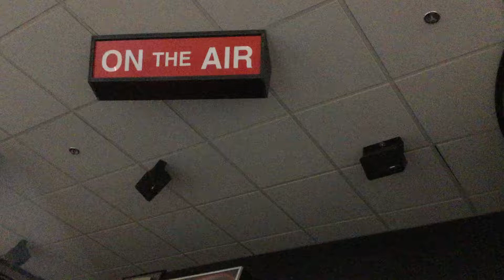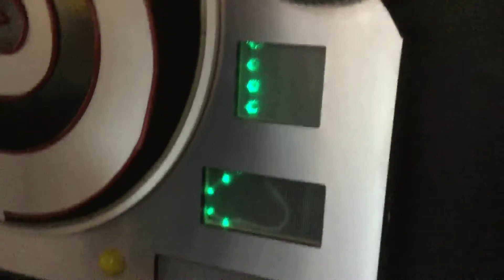Chuck E. Cheese Lexington My Family ( Close Up version )